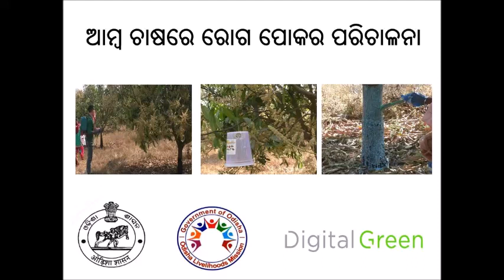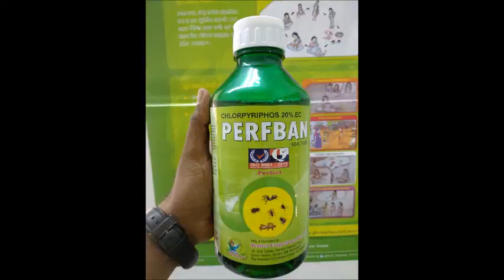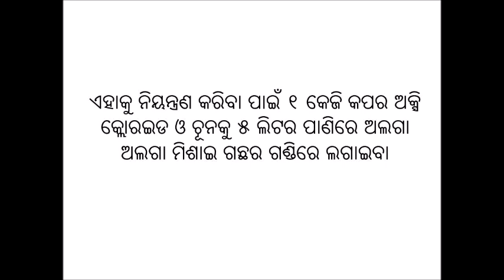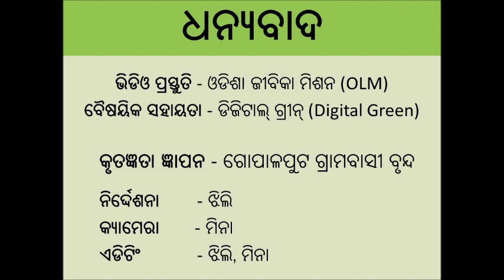Integrated Pest Management in Mango OLM